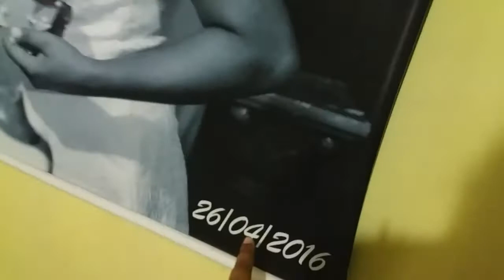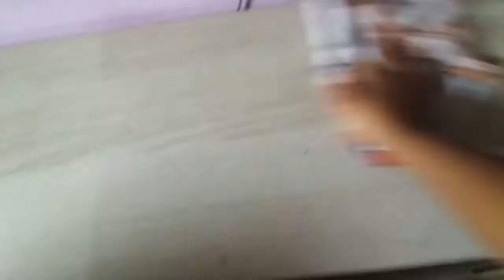VLOG - 1 DIA COMIGO #2 - Alice Dantas Nogueira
Espero que vcs Gostem do conteúdo do canal , Qualquer  dica de video ou conteúdo  aqui pro Canal  pode me mandar Via Direct no Instagram ou na Página no Facebook
 Aproveita e segue pra conferir  as novidades  do canal

                             ATENÇÃO 🚩

SUGESTÃO DE VIDEO  AQUI NOS COMENTÁRIOS  VOU ESTAR ANOTANDO TODOS ⤵